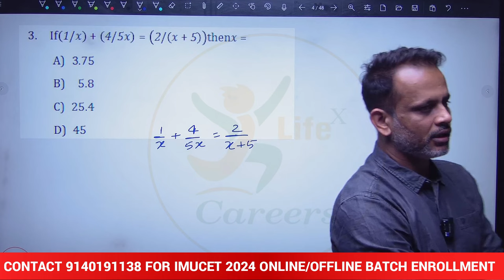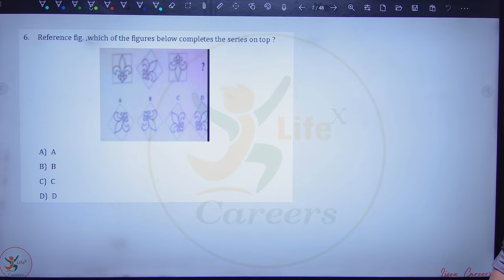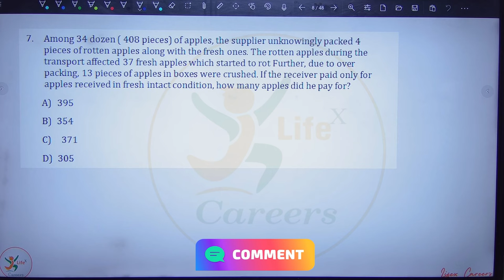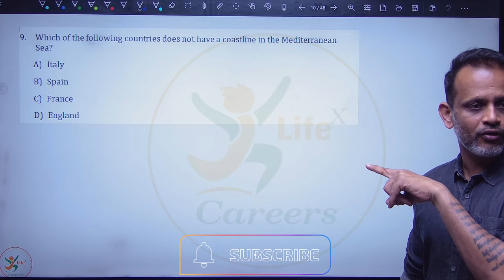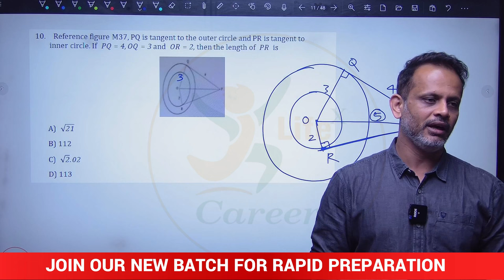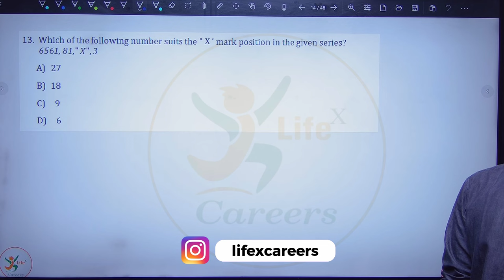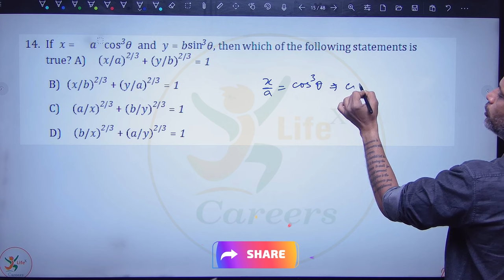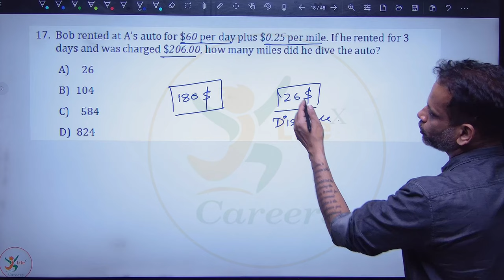AEMA written sponsorship preparation Part 1 || पढ़ लो फ्री में , यही मौक़ा है